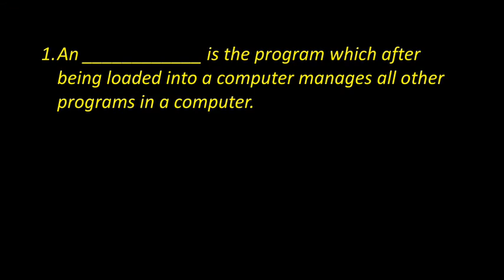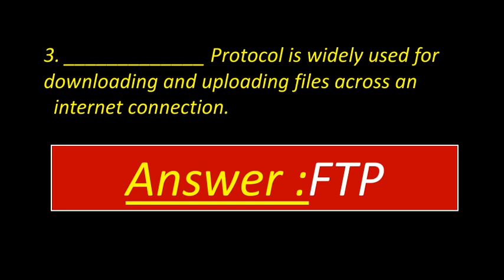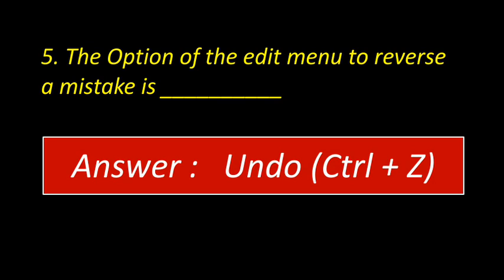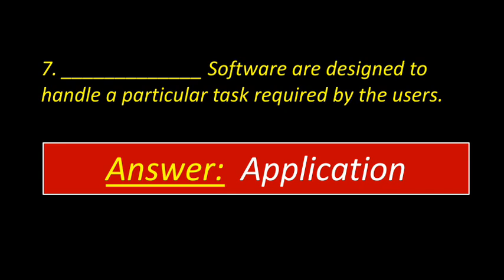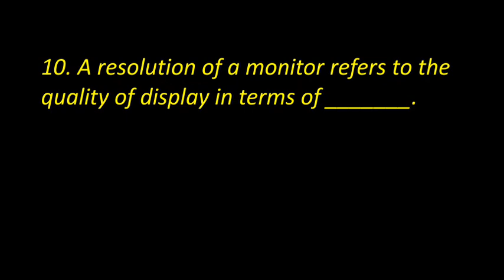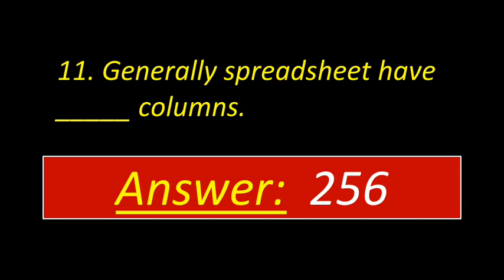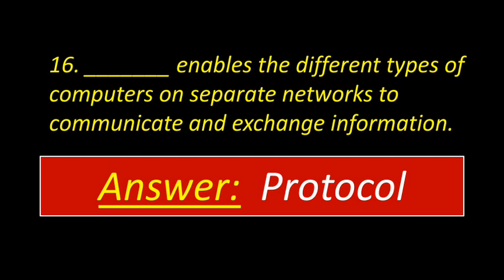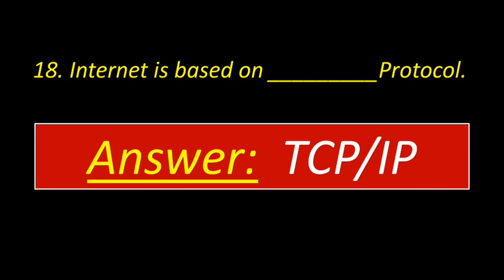18 Most Important Q&A of Computer & Technology for Junior Assistant in the Irrigation Assam-2020.